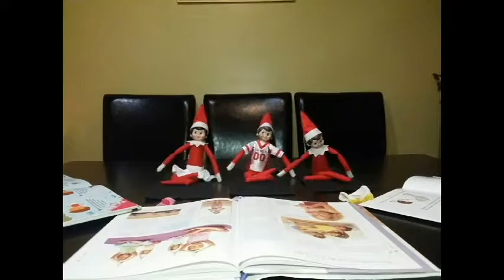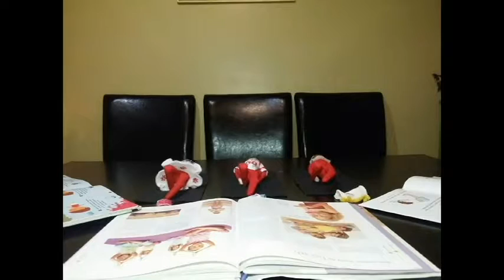Lutins 2015/2015 Elves/Elf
2e année :)